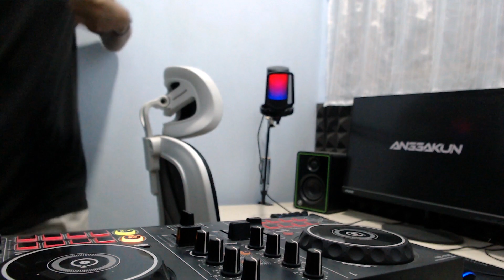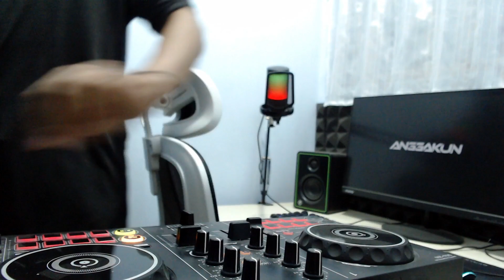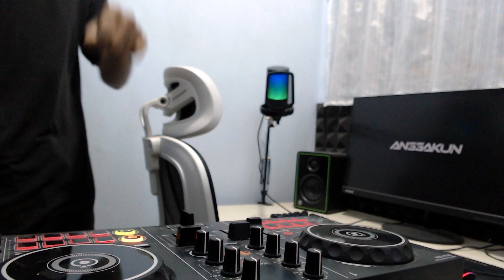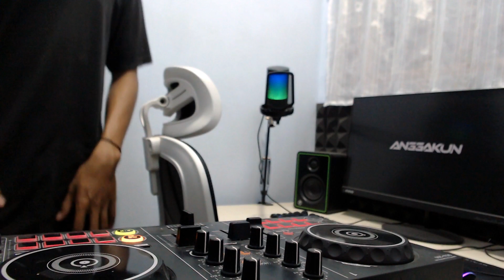DJ SKIBIDI DOM DOM YES YES X MELODY PARADIS BREAKBEAT FULL BASS TERBARU